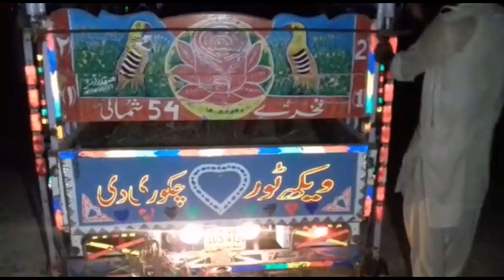سید عبدالعزیز ہاشمی ولد حاجی منیر احمد بہاولپور Maweshi Mandi TV at 22/8/2019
Haji Muhammad Aslam warraich
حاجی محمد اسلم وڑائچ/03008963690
Imran Aslam warraich